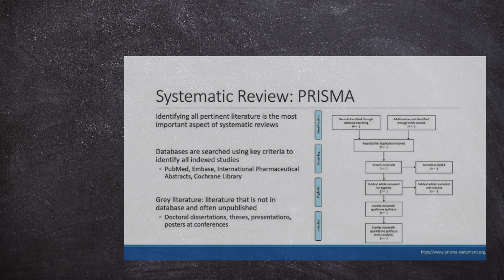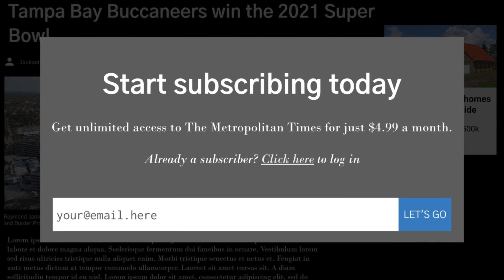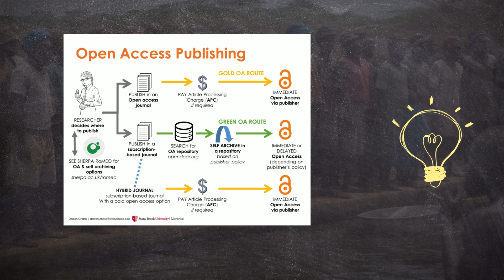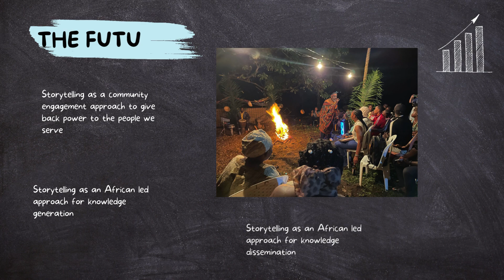The "Comings" of the Two Rivers.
Science has progressed significantly over the past century. In the 21st century, our society has been tagged “an experimenting society” with four identified waves of the evidence revolution. There has also been a self-awakening in the African context with the ‘ubuntu’ concept of “Made in Africa Evaluation. However, science and scientific data also faced their biggest adversary during this same time –mis/disinformation– also referred to by several terms including conspiracy theories, fake news, alternative truth, myths, rumors, etc. Meanwhile, scientific data is complex and usually available in English, authors of mis/disinformation create simple stories in local languages and make them available on both digital and non-digital platforms.
Using storytelling to communicate scientific research is thus an approach that can help communicate scientific data better to the non digital communities.